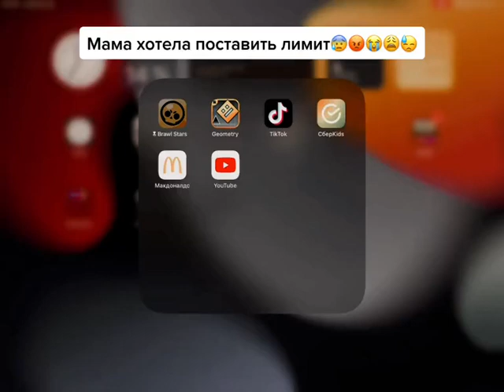Лайфхак в бравл Старс Приколы от Рандомыча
shorts,youtube shorts,shorts youtube,youtube shorts video,tiktok viral,viral videos,tik
tok,tiktok,тик ток,как,приколы,смешные видео,тик ток приколы,юмор,смешные
приколы,видео приколы,лучшие приколы,лютые приколы,прикол,подборка
приколов,шортс,ютуб шортс,шортс видео,вертикальное видео,короткие
видео,короткие видео ютуб,youtube short,шорт,nbr njr